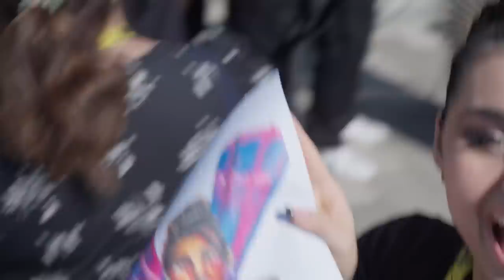Road To Eurovision - GETTING READY FOR THE GRAND FINAL (Ep. 11) 🇳🇴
Follow me and my team getting on the last days of ESC 2023! Hope you ENJOYY!! ❤️‍🔥